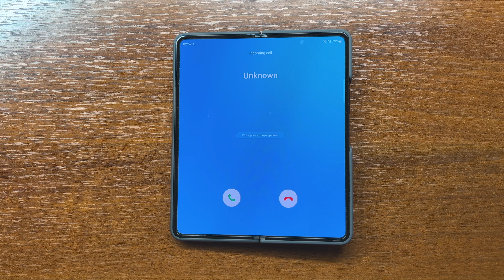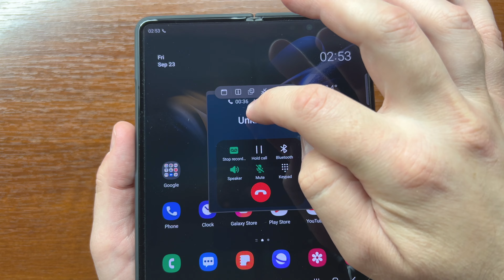Samsung Galaxy Z Fold 4 Incoming Call in Silicone Grip Cover Case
Samsung Galaxy Z Fold 4 rings on incoming call in the official Samsung's Silicone Grip Cover case with a detachable strip.